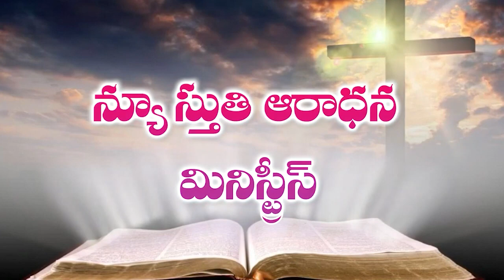06 12 2023 B VINAY GARU